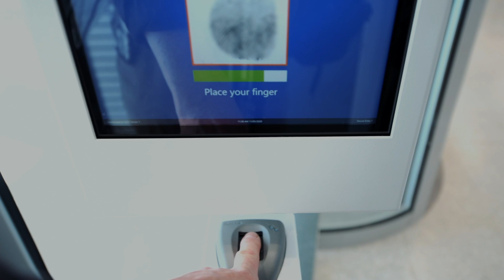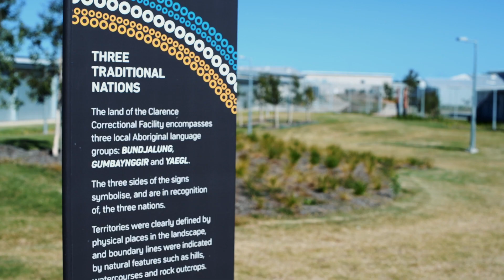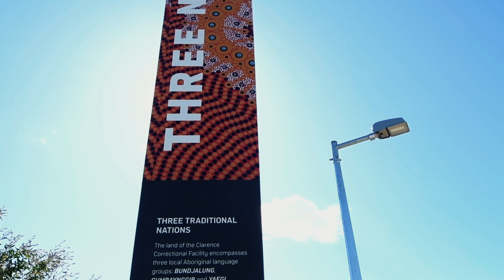Clarence Correctional Centre Virtual Tour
Accommodating up to 1,700 inmates, the state-of-the-art Clarence Correctional Centre in Northern New South Wales is focussed on rehabilitation to reduce reoffending rates, without compromising safety and security.

The NorthernPathways consortium, comprising of John Laing, John Holland Group and Serco, is proud to deliver Australia’s largest and most advanced Correctional Centre on behalf of the NSW Government.